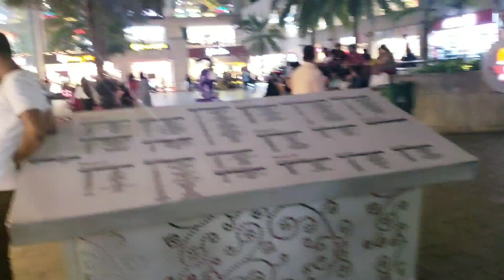|Must try this Chicken Recipe at least once... Dinner পুরো জমে গেছে।।।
Hi friends this is Poulami

Well Just follow these simple steps -- 1. So that I can keep making amazing videos for you guys! :) 2. You will get notified whenever 3.